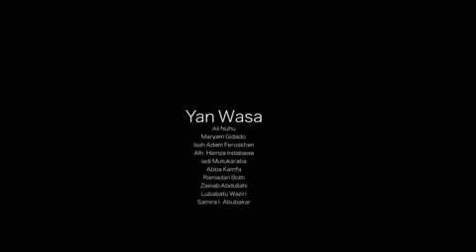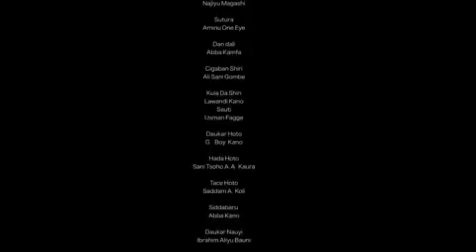MATAN JAMI'A 2018 1&2 LATEST HAUSA FILM 2018#kamfa